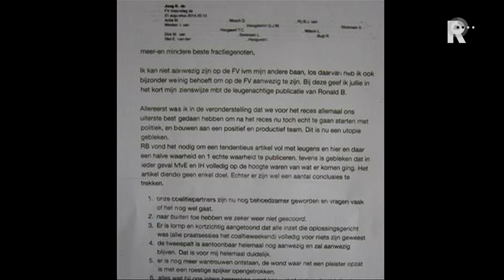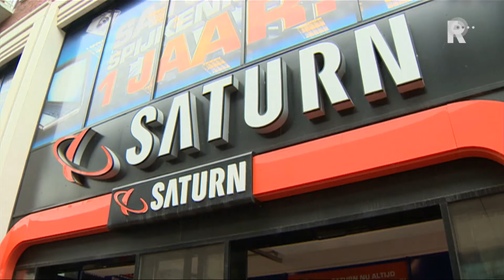Rijnmond Nieuws - 5 september 2014